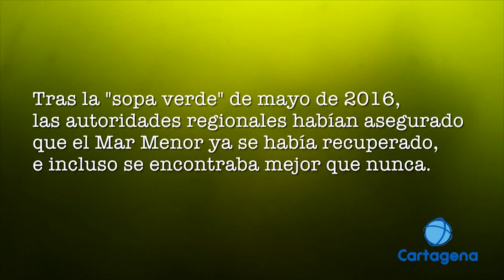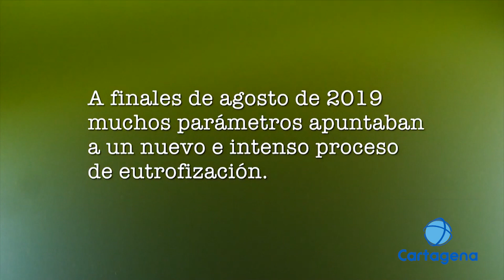Soluciones al Mar Menor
ANSE, la Plataforma de afectados por el Mar Menor y Ecologistas en acción llevan dos días en Bruselas para buscar soluciones al estado de la laguna salada. Piden mayor financiación